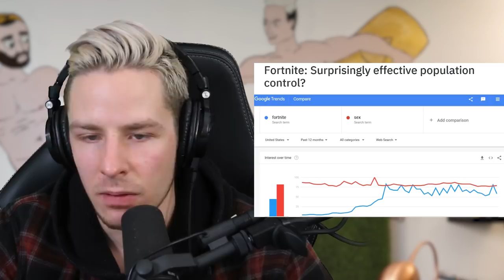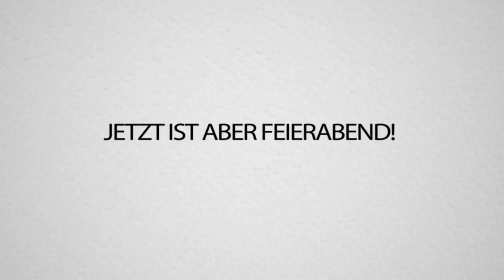FORTNITE MEMES 😂😂😂😂 (kill.me)